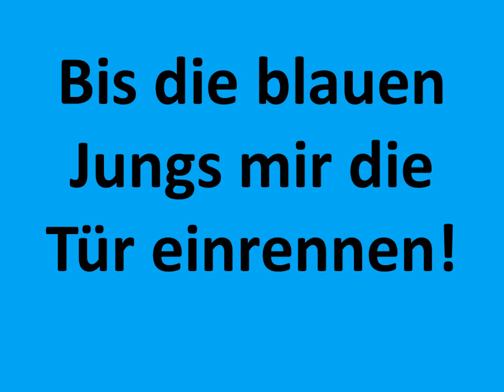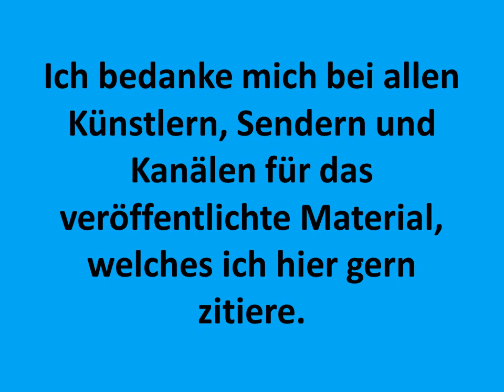Carsten Todt - Dieter-Stefan-Song - Stand By Me - UkUlele mOOn